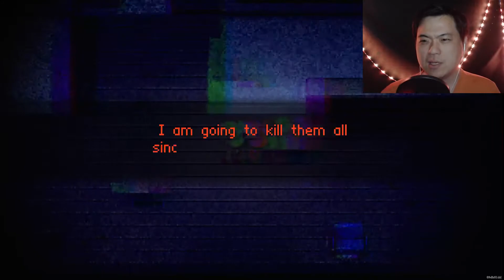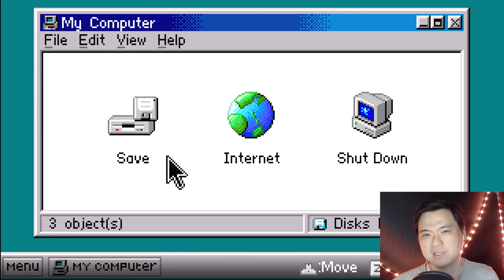Causality Part 2 - Giant Eye Balls And Spider Monsters - Steam Game Walkthrough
So! We meet spider monster, eye ball monster, and specter girl trying to kill the main character. But guess what? We found our first student! It really isn't easy lol